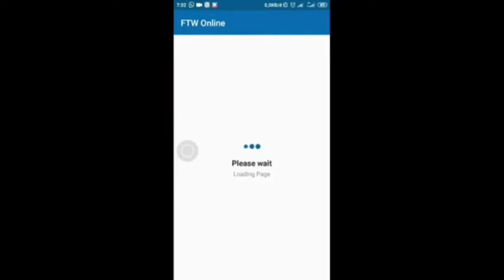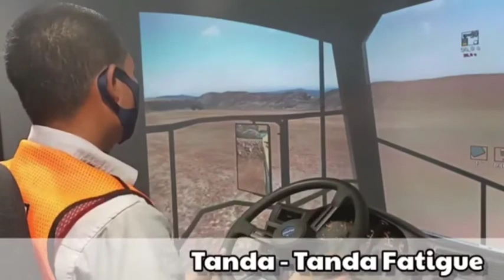KEASIKAN TELEPON SAMA PACAR, SAMPAI FATIGUE. AWAS MICROSLEEP!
VIDEO SAFETY : BEST OPERATOR + BEST COMS PAMA - INDO